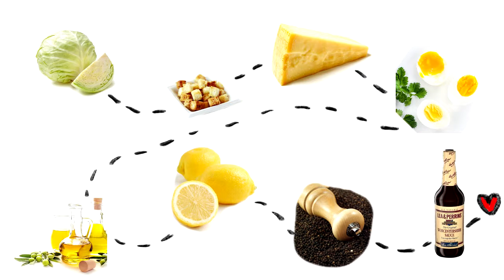Caesar salad เกี่ยวกับ จูเลียส ซีซ่า รึเปล่าน้า?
Caesar salad สลัดที่เราคุ้นเคย รู้ไหมว่าชื่อนี้มาจากไหน
เกี่ยวกับ จูเลียส ซีซ่า ที่เป็น จักรพรรดิโรมันไหม